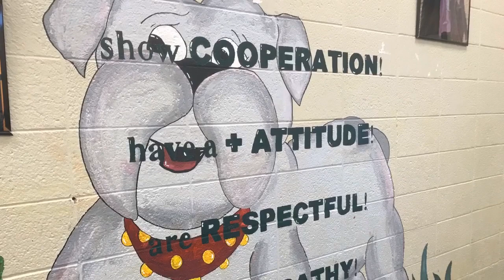BDBC December 12 2019